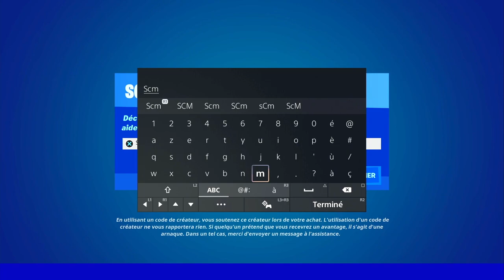INFLIGER DES DÉGÂTS A UN ADVERSAIRE AVEC UNE ARME OBTENUE EN PÊCHANT FORTNITE, COMMENT PÊCHER 1 ARME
▬▬▬▬▬▬▬ • BIENVENUE 😍 • ▬▬▬▬▬▬▬

▬▬▬▬▬▬▬ • PARTENAIRES 💪 • ▬▬▬▬▬▬▬

👉StealthGamer:
"SOISCOOLMEC"
"STRIKESOISCOOL"

TikTok "SoisCoolMecYTB"
👻Snapchat "soiscoolmec"

.▬▬▬▬▬▬▬ • TOP DON 💰 • ▬▬▬▬▬▬▬

▬▬▬▬▬▬▬ • MUSIQUE OUTRO 🎵 • ▬▬▬▬▬▬▬